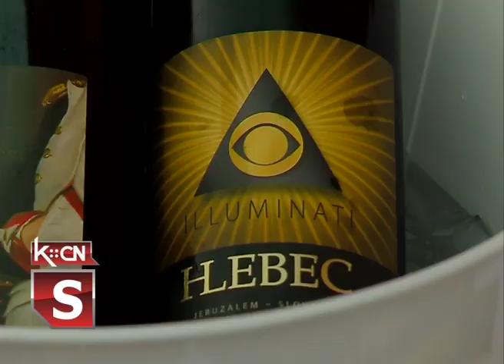Vinarska noć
U Šidu je sinoć, u sklopu „Šidskog kulturnog leta” održana Vinarska noć na kojoj se okupio veliki broj vinogradara, proizvođača vina, akloholnih, bezalkoholnih pića kao i nosilaca poljoprivrednih gazdinstvima koja se bave preradom prehrambenih proizvoda. Više hiljada posetilaca uživalo je uz dobra domaća vina, Ansambl „Opus” i tamburaški orkestar „Gospon tamburaše”